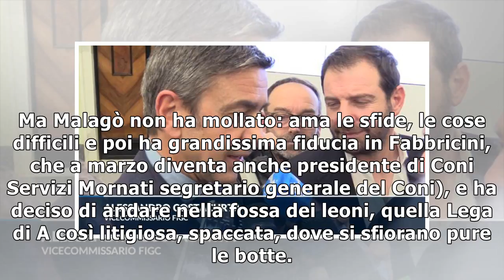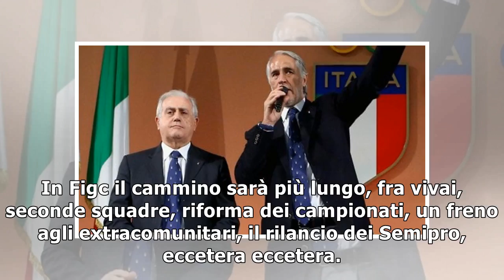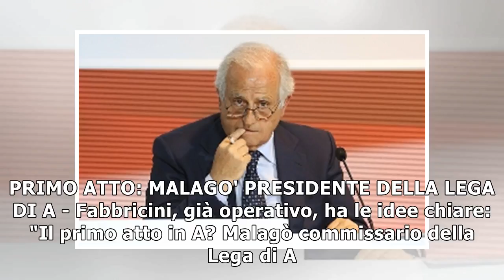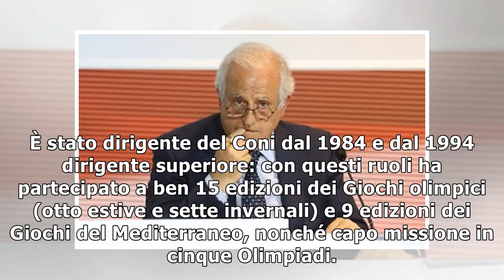Calcio, Fabbricini commissario straordinario della Figc, Malagò della Lega di A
ROMA - Il calcio nelle mani del Coni: Roberto Fabbricini commissario della Figc (sei mesi, ma non ba...